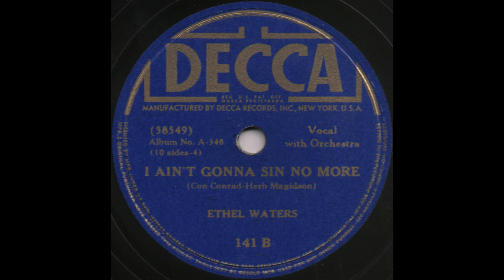I AIN’T GONNA SIN NO MORE / ETHEL WATERS [DECCA 141 B]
DECCA 141 B [38549-A] I AIN’T GONNA SIN NO MORE (Con Conrad-Herb Magidson)
ETHEL WATERS
from DECCA RECORDS Album No.A-348 Popular Series “ETHEL WATERS / Souvenir Album”(10 sides-3)
Ethel Waters (vcl) acc by Taft Jordan (tp) Sandy Williams (tb) Edgar Sampson (as,vln) Skippy Williams (ts) unknown vln, Joe Steele (p) John Trueheart (g) John Kirby (b)